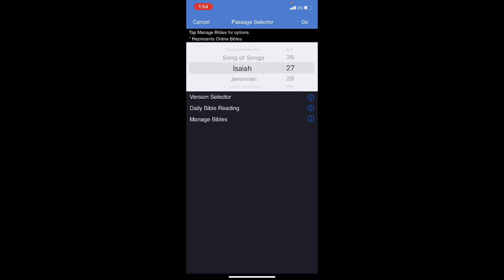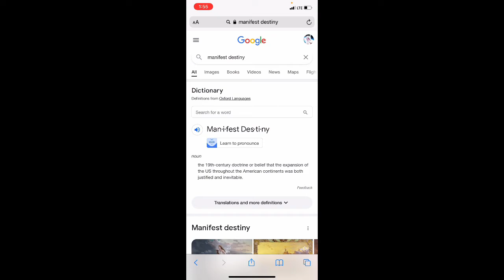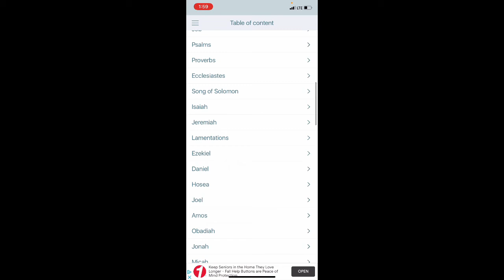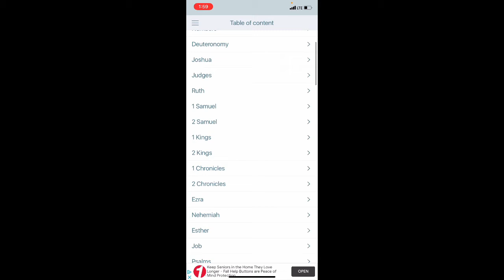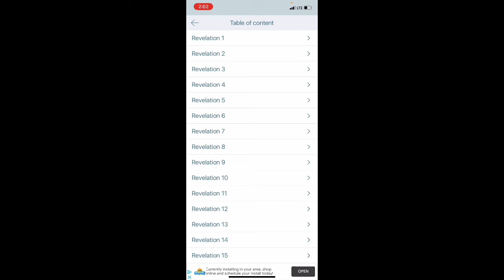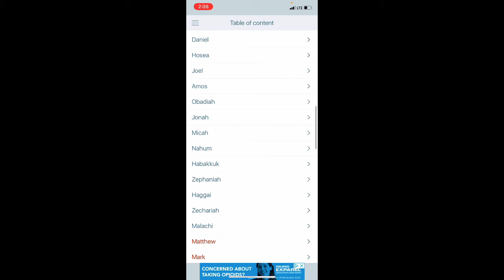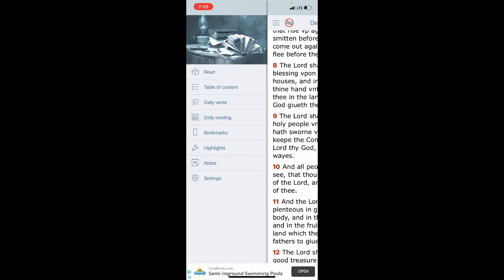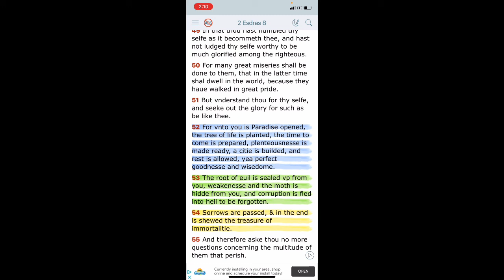Manifest Destiny Of Esau & Israel